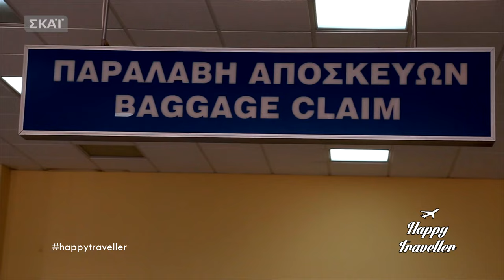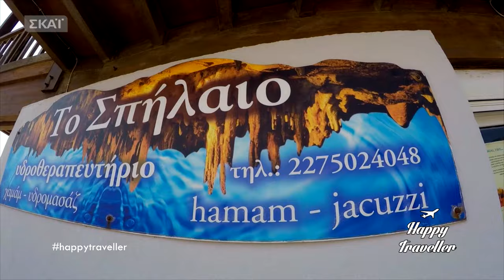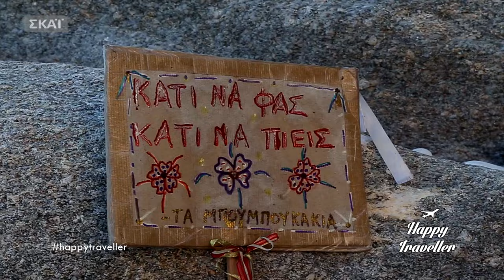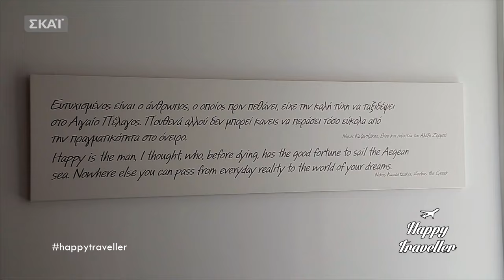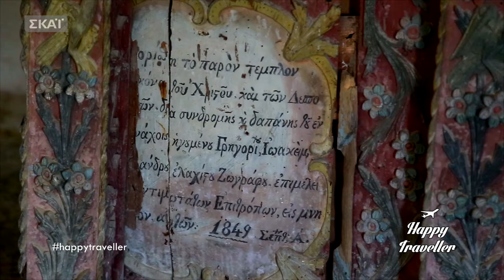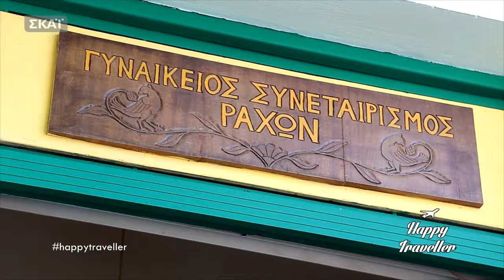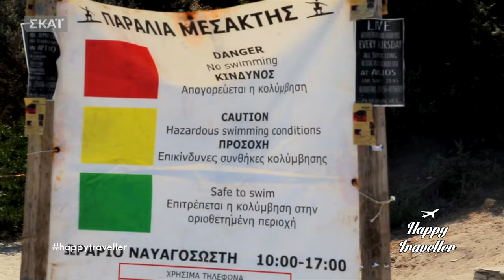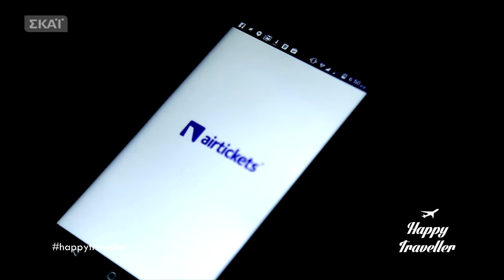Happy Traveller στην Ικαρία | FULL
Σε αυτό το Ικαριώτικο Happy Traveller θα γυρίσουμε από άκρη σε άκρη το νησί του Ίκαρου και θα νιώσουμε το καλοκαίρι στο πετσί μας. Θα γυρίσουμε γραφικά χωριά, θα βουτήξουμε σε ειδιλιακές θάλασσες, θα ανακαλύψουμε πανέμορφα φυσικά τοπία και θα δοκιμάσουμε τις καλύτερες Ικαριώτικες νοστιμιές!

Πιο αναλυτικά: Θα δούμε τον επιβλητικό πύργο στο Δράκανο. Θα κάνουμε βουτιά στα Ιαμματικά νερά στα Θέρμα. Θα πιούμε από το Αθάνατο νερό. Θα κάνουμε μπάνιο στην εξωτική παραλία Σεϋχέλλες. Θα απολαύσουμε το ηλιοβασίλεμα στην παραλία του ΝΑ, θα ζήσουμε την εμπειρία ενός Ικαριώτικου πανηγυριού. Εκτός των άλλων θα περπατήσουμε στα αρχέγονα δάση του νησιού, Θα επισκεθούμε τις πιο όμορφες μονές στην ενδοχώρα και θα γνωρίσουμε χαμογελαστούς και φιλόξενους Ικαριώτες!

Ένα επεισόδιο που θα φέρει το καλοκαίρι λίγο πιο κοντά.

Happy Traveller στην Ικαρία.